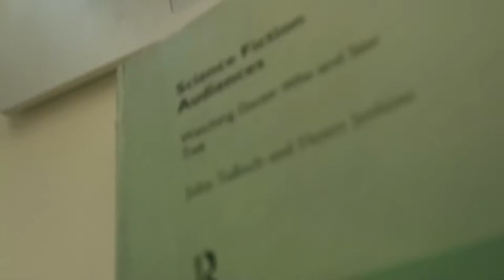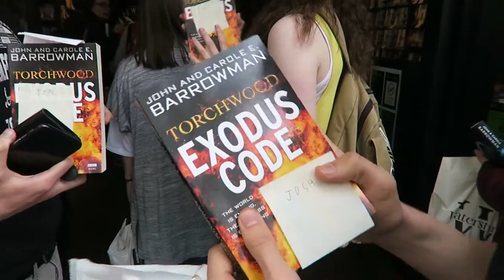Meeting John Barrowman & Russell T Davies!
A normal day in Cardiff! Ps. I know I keep saying "A Midnight's Summer Dream". That is silly. Ignore me. Find me here: